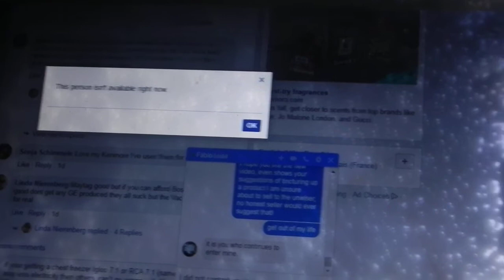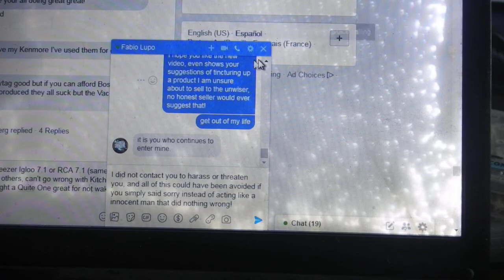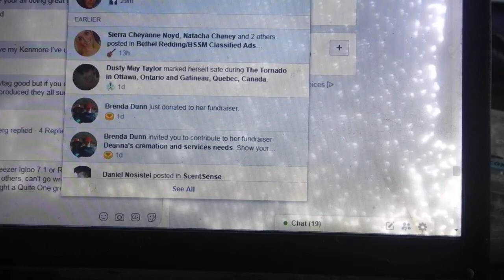Fake ambergris from Fabio Lupo Ebay user raulpoly_man threats